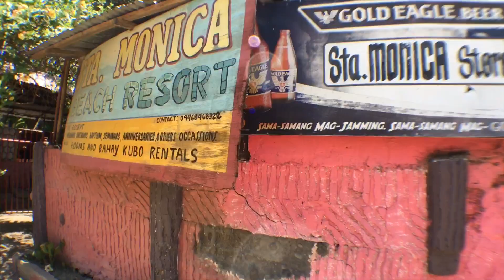STA. MONICA BEACH RESORT - DIGOS, DAVAO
First time kong mag beach!!!